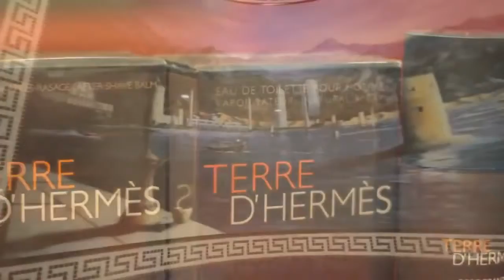BBC Documentary HD || Burj Al Arab 7 star Hotel Luxuries Bathrooms